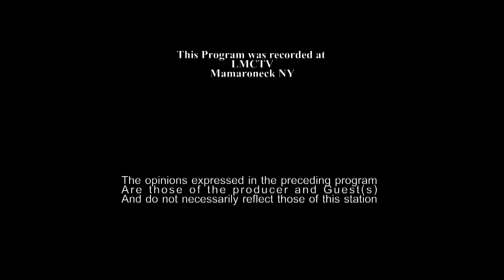Frank Sinclair Part 2 - The Way to Go - Episode 96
Frank Sinclair is the Guest and Alan Bendich is the Host of "The Way To Go" - The Perry Damone Story. Enjoy!! 4/17/2015  An Alan Bendich (Producer) Video- all others not authorized to distribute / market / purchase traffic / or any other invalid activities.